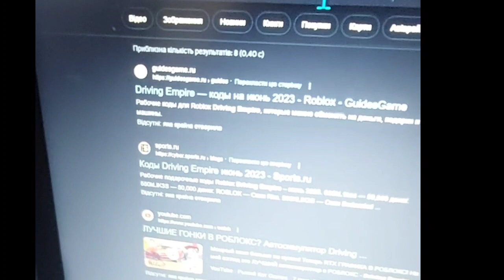1-ИЙ РАЗ В Driving Empire! НЕ ЗНАЮ ЩО РОБИТИ АЛЕ ПРОБУЮ ДІЗНАТИСЯ | РОБЛОКС УКРАЇНСЬКОЮ